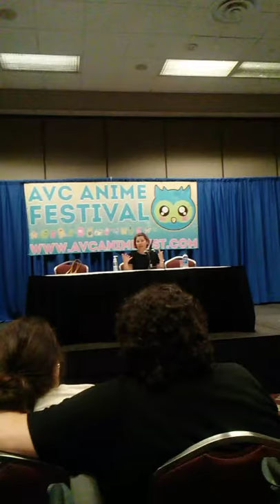Luci Christian ships Ochaco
I got to meet Luci Christian at AVC Anime Fest and asked her about ships!
Also, I was wearing a shirt with Shouto Todoroki on it. I nicknamed him 'Todo' lol